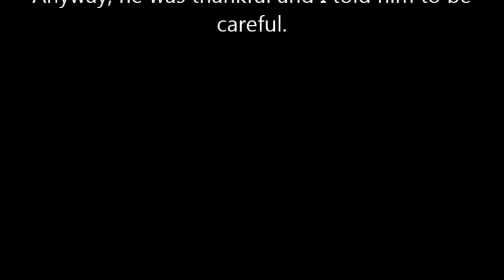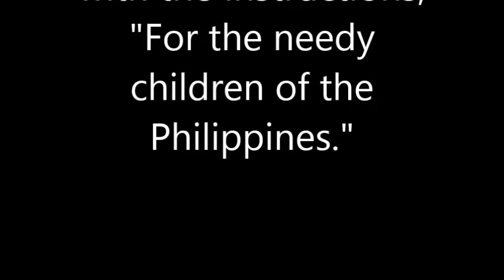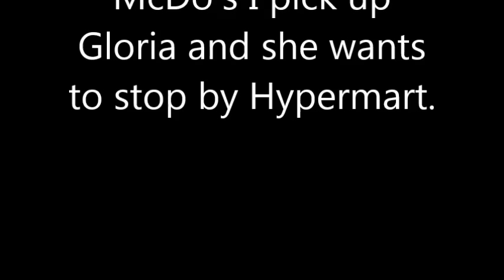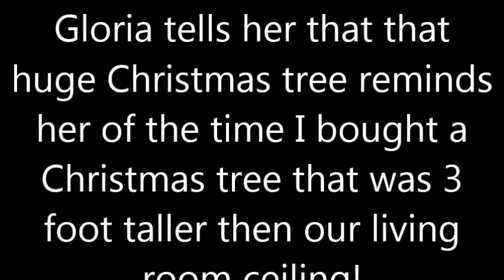Dumaguete Diary: Antibiotics, flip-flops and a baby goat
As usual, I didn't know what the day would bring. But I got the opportunities  to comfort and give a little first aid to a teenager who knew I would help him, even in a small way. At another place I gave away some flip flops and a couple of new t shirts. Got Gloria some lanzones and didn't hit a baby goat that was in the road. Come along. Philippine Television Appearances